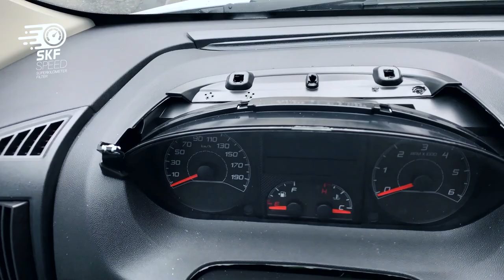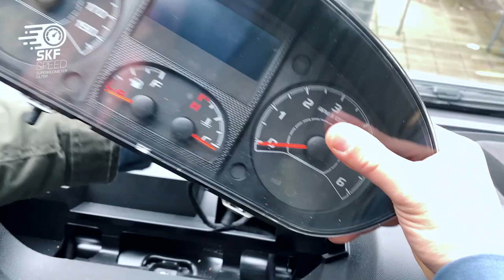FIAT DUCATO CAMPERVAN | Dashboard removal | Odometer stop | 2020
In this video we show you how to stop / freeze mileage on a FIAT DUCATO campervan without an odometer correction tool in a qick and easy way. No mileage correction or odometer adjustment.

A mileage blocker is better than a odometer correction, because you don`t need a odometer correction tool. A odometer correction tool is expensive and a filter the smarter and cheaper way to get the same results.

Also we show you how to remove the  odometer / speedometer from a FIAT DUCATO  2020

In this video you can see how to disconnect the FIAT DUCATO 4x4 odometer from the original  Plugs and a Mileage - Freezer - Blocker - Stopper get installed. Just leave it plug and play.  Also all driving assistance will work

Keep pressing the on-hook button rapidly for about 5 seconds OR pull the high beam lever 5 times. When the module activates, the hazard lights will flash briefly.

You can also use the video for a speedometer upgrade in a FIAT DUCATO conversion cockpit / navigation retrofit. Step by step we show you how to remove the speedometer / Odometer.

The good thing with such a Mileage Freezer (Blocker) is that you do not need a Odometer adjustment or Mileage Correction Tool. Just stop you have no high mileage on the FIAT DUCATO
This device is produced in Germany and has high quality connectors. Premium Plugs and premium cables.

MILEAGE FREEZER are suitable for:   FIAT DUCATO | FIAT DOBLO | FIAT 500 | FIAT 500X | FIAT 500L

stop mileage
how to stop odometer
odometer correction tool
fix odometer
instrument cluster
odometer correction
mileage correction
mileage adjustment
odometer adjustments
Kilometer Freezer
mileage stopper
how to
how to stop mileage on a car
odometer fraud
mileage
mileage freezer
2020
2019